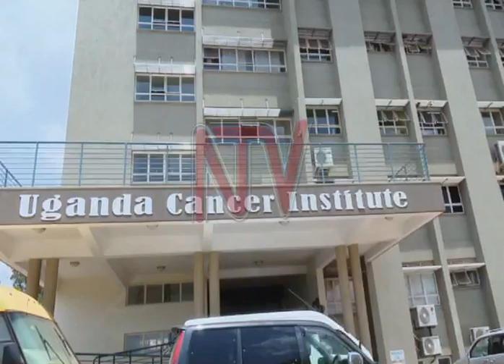KKOOKOLO MU BAANA: Abakugu bawadde amagezi ku ngeri y’okukirwanyisa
Abakulu abakwatibwako eby’obulamu bagamba nti gav’t eteeseteese okuzimba amalwaliro agakebere n’okujjanjaba kkansa mu baana okwetoloola eegwanga.

Kino basuubira okukikola nga bayita mu Uganda Cancer Institute batere bazingize kkansa eyeeyongedde mu baana